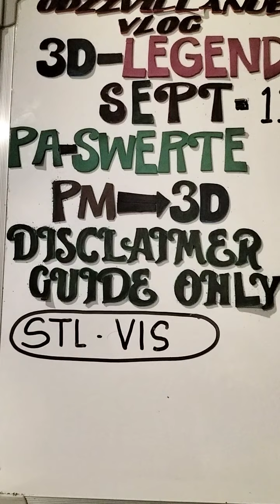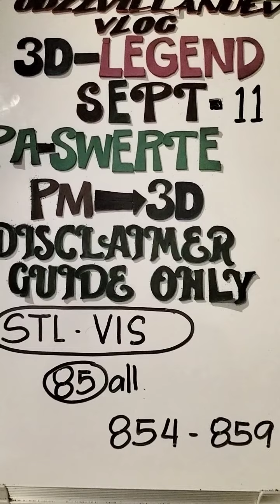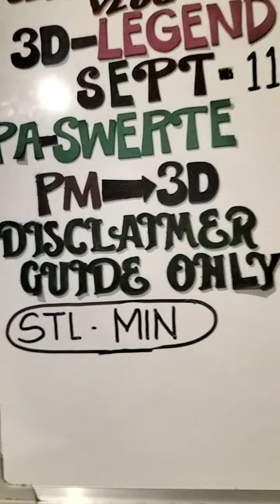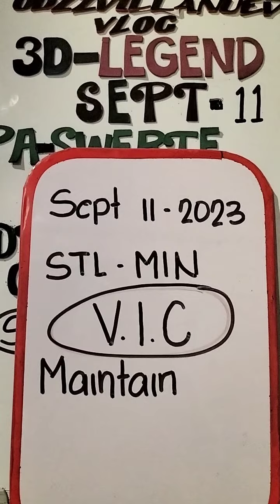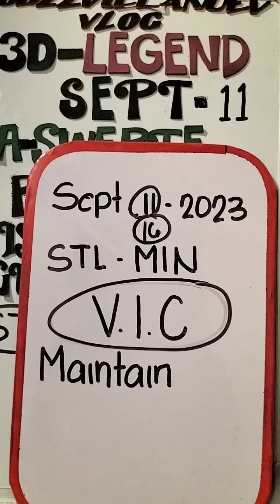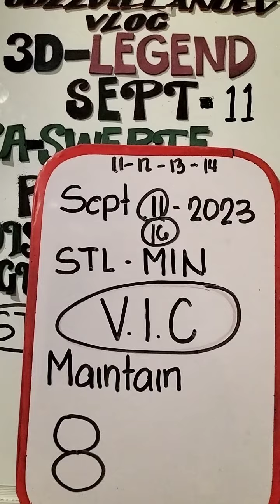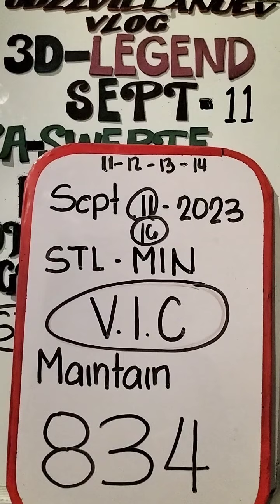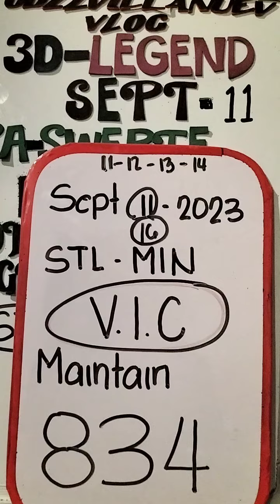SEPT 11, 2023 STL.MIN / VIS ALL DRAWS